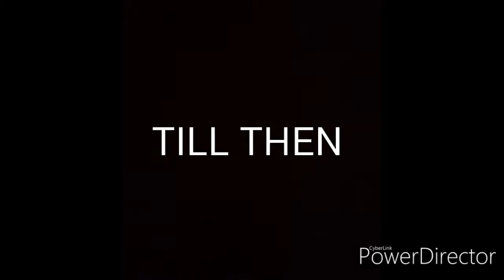Trailer|PUBG AND FREE FIRE|WARRIOR 82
Hi guys it my first video then i will put a another  video